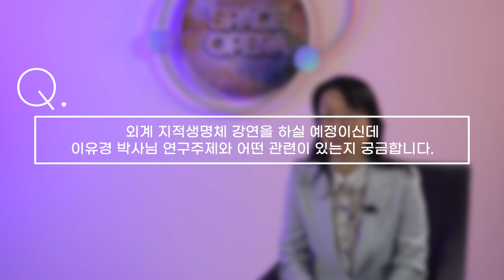[인터뷰] 이유경_ 외계생명체를 극지생명체로 추측하는 이유 | 2021 봄 카오스강연 'SPACE OPERA'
이유경 박사님과 함께하는 봄 카오스강연 'SPACE OPERA'가
4월 28일 수요일 저녁 8시 유튜브에서 생중계됩니다!

북극 가기 쉬워요, 당신 북극으로 와라!
그리고 외계생명체를 극지생명체로 추측하는 이유
ㄴ이유경_ KOPRI-NPI 극지연구협력센터장